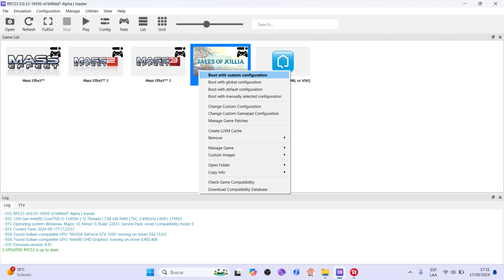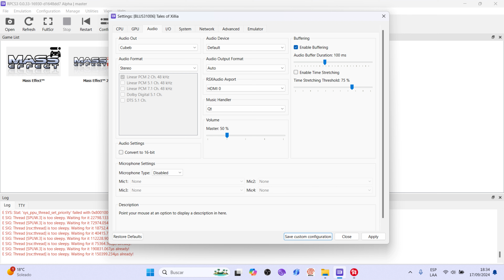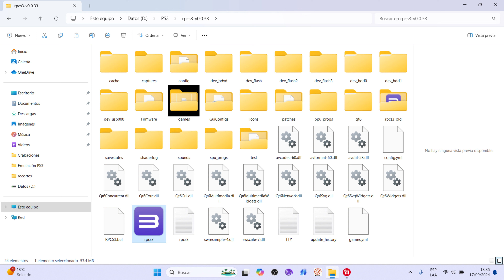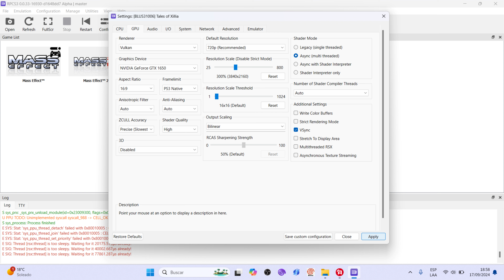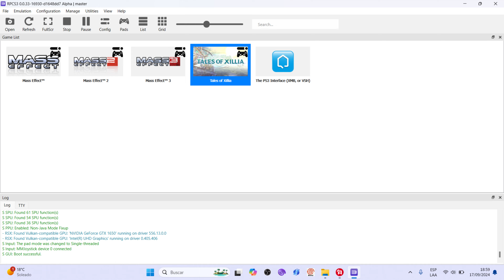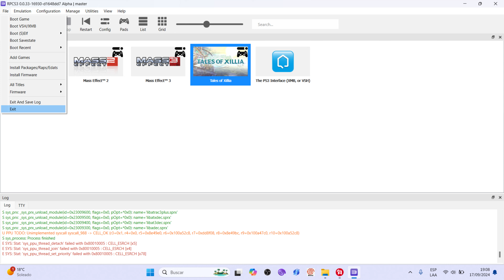Tales Of Xillia (RPCS3, BLUS31006, Comentado, Milla Maxwell, 2024) Parte #1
Paso el tiempo y aprovechando que tengo algo mejor en hardware que lo que tenía el año pasado, pues toca ya hacer un test con RPCS3 con un equipo más moderno.  Ya no tengo tanto limite en lo que es potencia de GPU y CPU. Bueno, es hora de retomar de a pocos las pruebas de emulación con el emulador RPCS3, como saben la mejor forma de probar un emulador es hacer el intento de completar el gameplay de un videojuego, en este caso, probaré RPCS3 con el videojuego Tales Of Xillia. Esta vez trataré de terminarlo, ya que mi anterior gameplay no pude terminarlo por detalles de mi viejo hardware. La idea de este gameplay es ver los progresos del emulador con este título y también poder probar algunas configuraciones y verificar cual sería la configuración mas conveniente para mi hardware. El detalle es dar con la configuración mas adecuada, cada equipo ya sea PC o laptop es un mundo ya que tiene sus propios detalles. Bueno lo de siempre, vamos a la práctica, haber como va la cosa con mi hardware.

Para esta prueba usare  un gamepad inalámbrico Avatec CGP 2041BR, de esta manera será más cómodo jugar este juego que con el teclado, por supuesto que el emulador permite cambiar las asignaciones de las teclas desde la gui del mismo para jugar con el teclado. Pero por comodidad es mejor un gamepad para jugar este título.

Nota 1 : Hay cierto detalle con algunos sonidos en el juego. Por ejemplo he notado que en ciertas cinemáticas el audio de fondo No suena o en algunas secuencias de batalla pues la música de fondo simplemente deja de escucharse. Desaparece por así decirlo: 40:56, 56:11 y 1:26:50.

RPCS3 CONFIGURACIÓN

CPU
PPU Decoder : Recompiler (LLVM)
SPU Decoder : Recompiler (LLVM)
SPU XFloat Accuracy : Approximate XFloat
Enable SPU Loop Detection : Disabled (Sin check)
Preferred SPU Threads : Auto
Thread Scheduler : Operating System

GPU
Renderer :  Vulkan
Graphics Device : NVIDIA GeForce GTX 1650
Aspect Ratio : 16:9
Framelimit : Auto
Anisotropic Filter : Auto
Anti-Aliasing : Auto
ZCULL Accuracy : Precise (Slowest)
Shader Quality: High
3D: Disabled
Default Resolution : 720p
Resolution Scale : 300% (3840x2160)
Resolution Scale Threshold : Default
Output Scaling: Bilinear
RCAS Sharpening Strength :  Default
Shader Mode :  Async (multi threaded)
Additional Settings :
                                    VSync

AUDIO
Audio Out : Cubeb
Enable Buffering : Enable (check)
Audio Buffer Duration : 100 ms
Volume Master : 50%

ADVANCED
Maximum Number of SPURS Threads : Unlimited (Default)

Sistema: Windows 11 Home 22H2
LAPTOP HP VICTUS 15 FA0031 GAMING
VIDEO : NVIDIA GeForce GTX 1650 4 GB GDDR6
RAM : 8 GB DDR4 3200 MHz
ALMACENAMIENTO 1 :  PCIe NVMe M.2 SSD 512 GB

Juego: Tales of Xillia
Plataformas: PlayStation 3
Género: Videojuego de rol de acción
Año:  2011
Emulador: RPCS3
Programas utilizados.

Action! (software de grabación)
Open Broadcaster Software (software de grabación y transmisión de vídeo)
HandBrake (transcodificador multihilo de archivos de audio y video)
Avidemux (editor de vídeo multipropósito)
VLC media player (reproductor de archivos multimedia)
Audacity (grabador y editor de audio)
Shotcut (software de edición de vídeo multiplataforma)
LosslessCut (software de edición de vídeo)